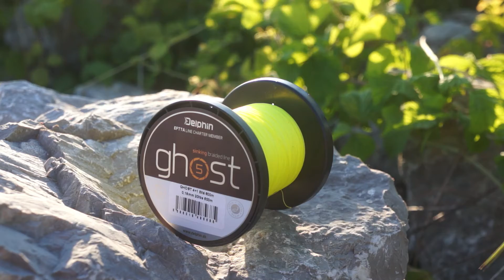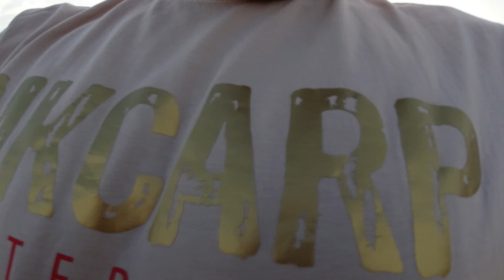VN Kráľová 2021 | Lov kapra na priehrade - part 1 | Kapor 33+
Lov kapra tesne pred trením (jún/2021) na veľkej slovenskej priehrade VN Kráľová.
Martin Okoličáni | Miroslav Caltík

Carpfishing | Carp | Big lake | Angler | Nature | Catch and Release |  Water | Lov kapra | Boilies | Pelety | Kapor | Príroda | Ryby | Chyť a Pusť | Delphin | MKCARP